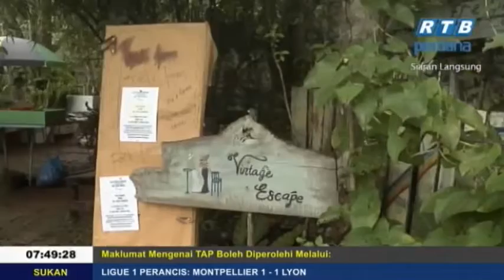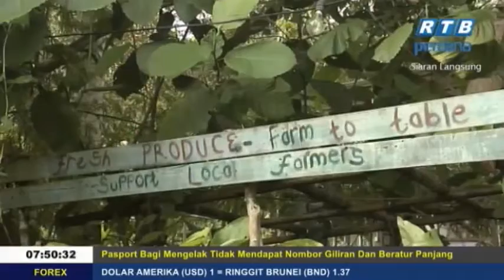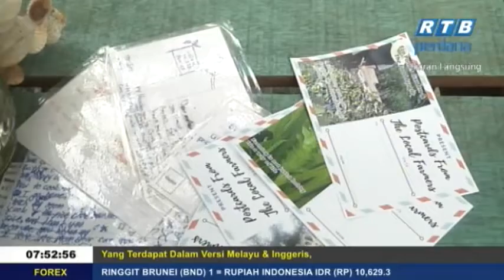Rampai Pagi 24 Disember 2018 Segmen Daerah Tutong